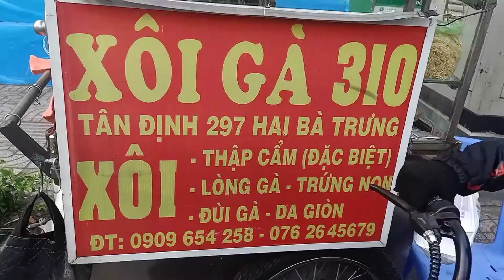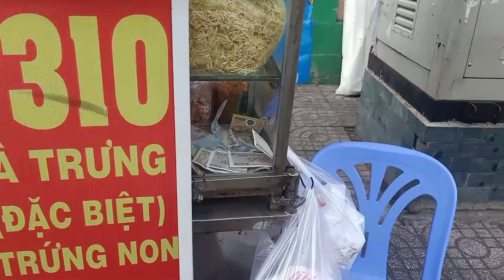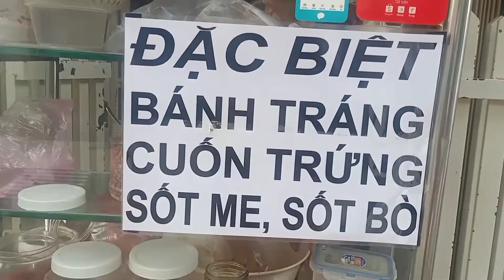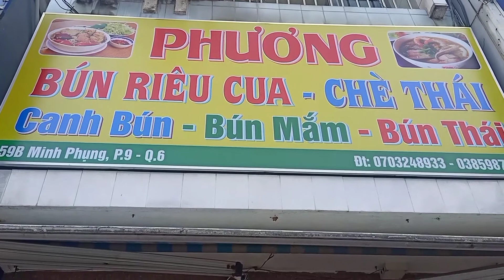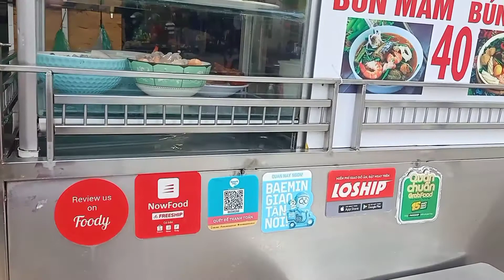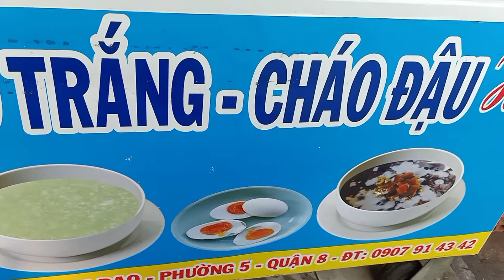Những việc hàng ngày của Shipper, Tập 8 l Dung Shipper Vlogs.#8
Công việc hàng ngày của Shipper là nhận các đơn hàng trên App của mình từ những thức ăn & đồ uống giải khát cho đến các hàng Shopee do Khách hàng đặt qua hệ thống của Cty NOW..Mời tất cả mọi người xem video vui vẻ. và nhớ bấm cho mình 1 Like + Share + ĐK cho mình nhé.Chân thành cảm ơn tất cả mọi người. Chúc mọi người luôn luôn vui vẻ, hạnh phúc và thành công trong cuộc sống nhé..